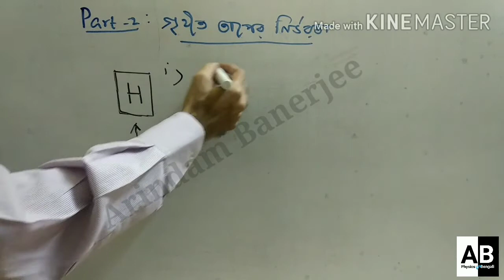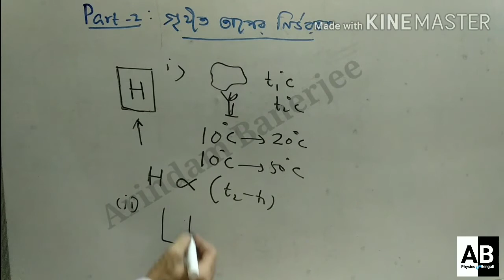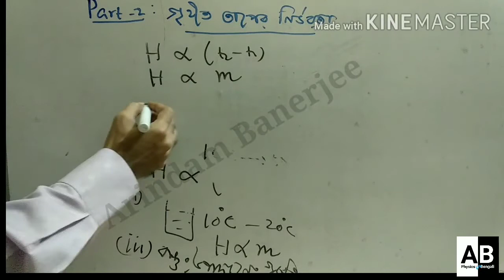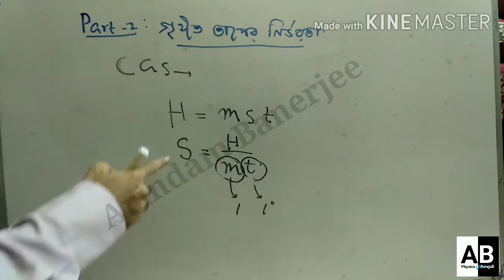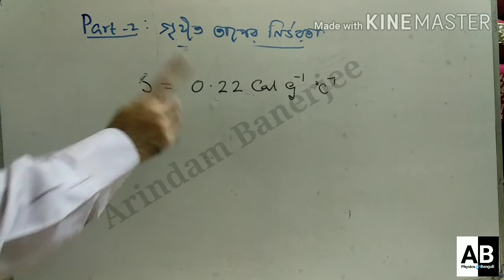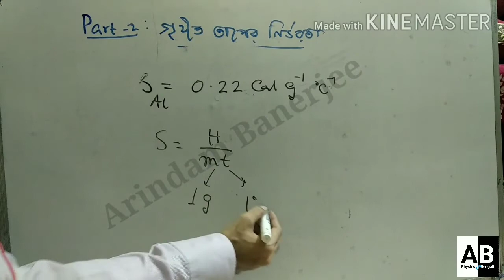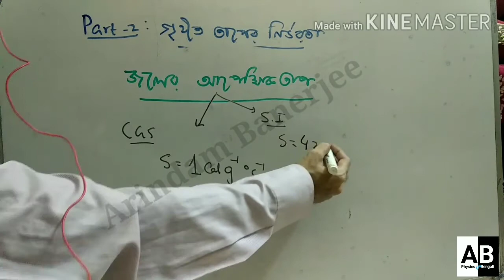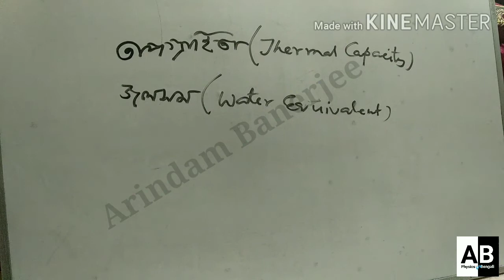Class-9 & 11: তাপ ও ক্যালোরিমিতি (Part-2) || Heat and calorimetry || Thermal Physics